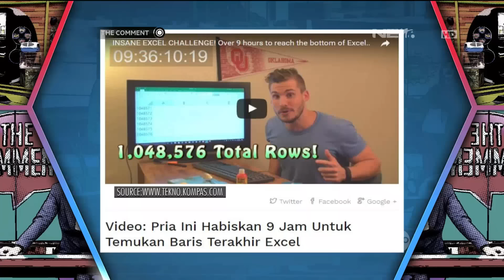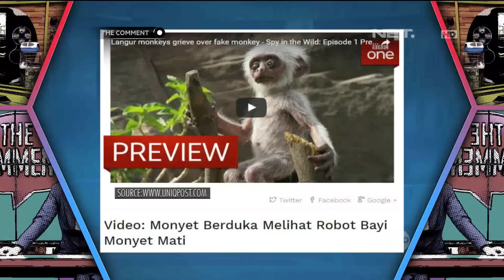Main Games Sambung Lirik Bikin Audi Marissa Lupa Ingatan